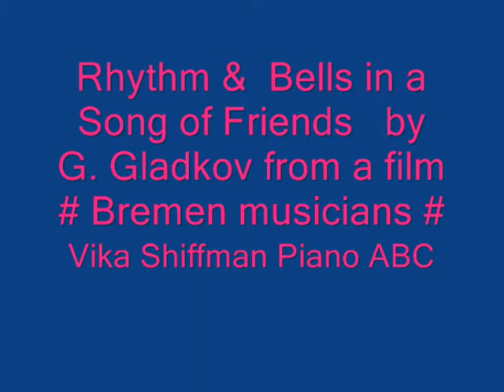Shiffman Vika _Rhythm & Bells in a "Song of friends" by G.Gladkov from a film Bremen musicians#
This video of my performing of "Song of friends" by G.Gladkov from a film "Bremen musicians " penetrates through all my heart to everyone. Enjoy.